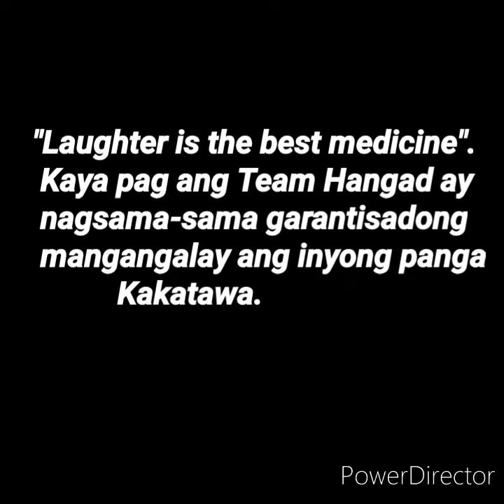Team Hangad kulitan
Sana po ay mainjoy nyo ang kulit at saya na hatid ng team Hangad. Maraming salamat po.